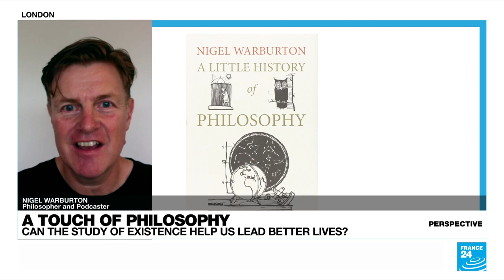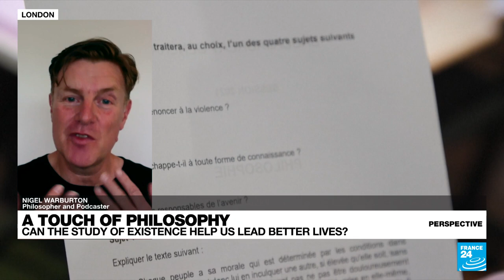Philosophy for the masses: 'We all care about how we live'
The global pandemic has prompted many of us to ask some big questions about the way we live our lives, while the upending of normality has pushed others to rail against the scientific evidence and embrace conspiracy theories. How can studying philosophy help us come to terms with a rapidly changing world? We speak to Nigel Warburton, philosopher and creator of the hugely successful podcast "Philosophy Bites".